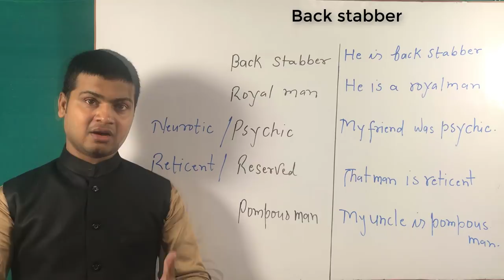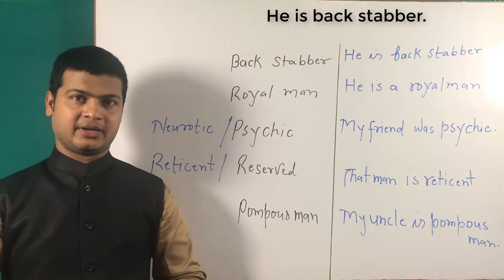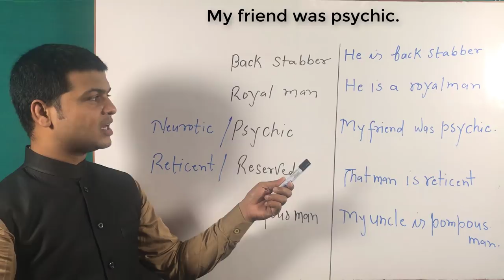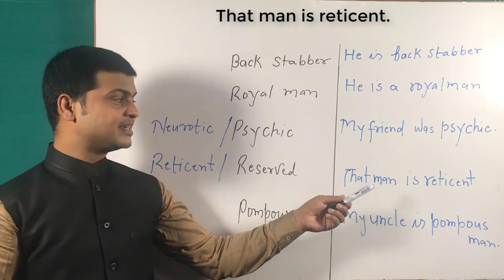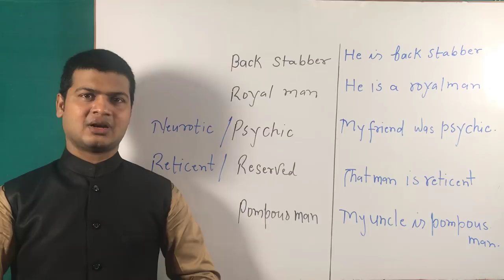5 spoken English words/vocabulary | English speaking | English bolna sikhe | words kaise yaad kare